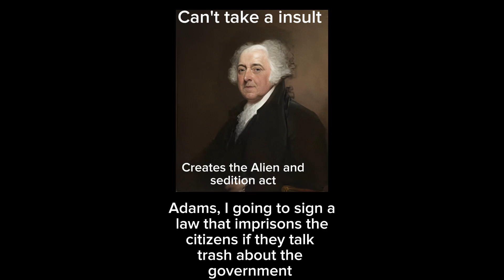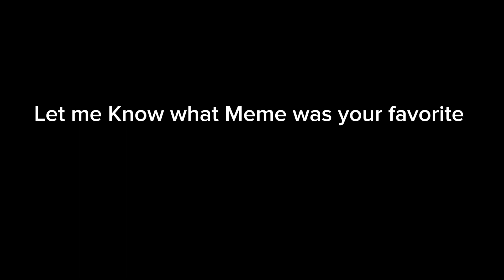President memes Part 01 Maybe ?